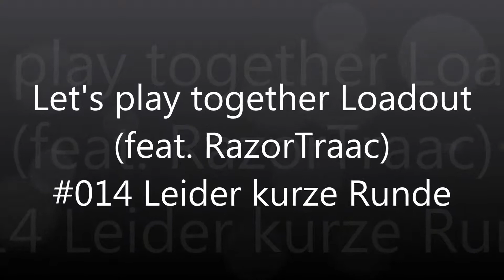Let's play together Loadout (feat. RazorTraac) #014 Leider kurze Runde